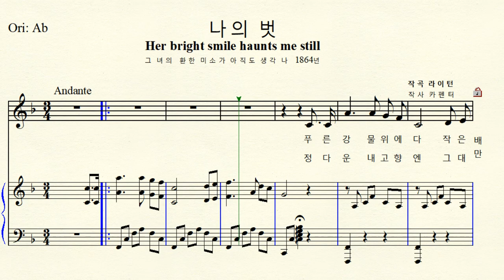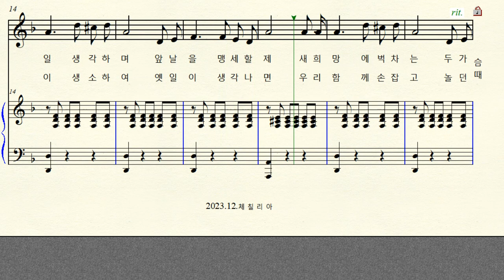MR 1-185 나의 벗 (푸른 강물 위에다 ) Her bright smile haunts me still 작곡 라이턴 F major 바장조 (For MIdium Voice)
반주 동영상  작곡 W.T. Wrighton 라이턴   작사  J.E. Capenter 카펜터 1864년
한국어 번안  나의 벗 (푸른 강물 위에다 작은 배를 띄우고)
원곡 Her bright smile haunts me still 그 녀의 환한 미소가 아직도 생각 나
F major 바장조 악보 원조성 단3도 내림.